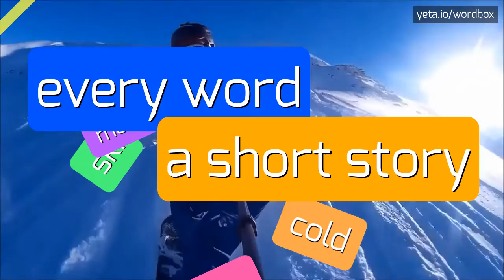SCSIBUS - HOW TO PRONOUNCE IT!?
Watch how to say and pronounce "scsibus"!